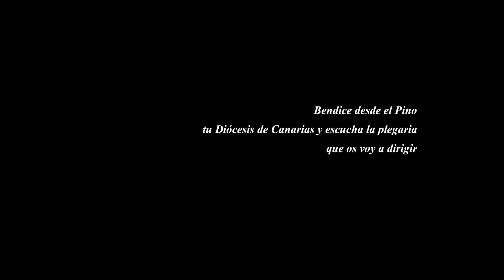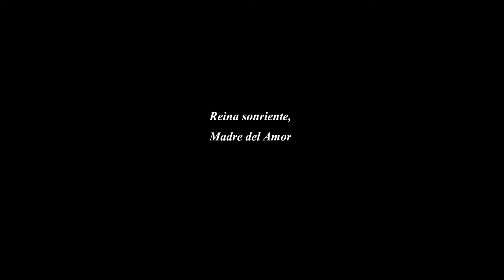Reina sonriente (Promo Día de la Virgen 2014)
Video promocional de la Festividad de Nuestra Señora del Pino, Patrona de la Diócesis de Canarias.

Basílica - Santuario de Nuestra Señora del Pino, Villa Mariana de Teror (Gran Canaria).